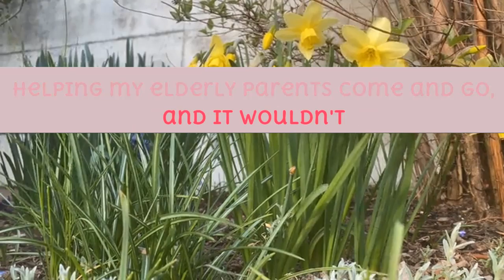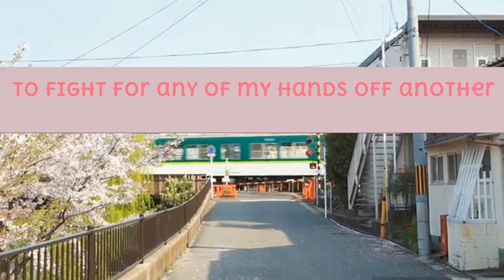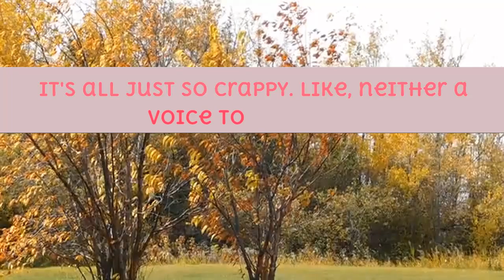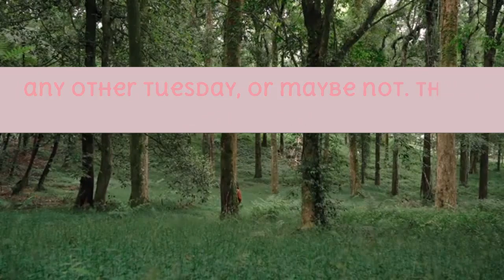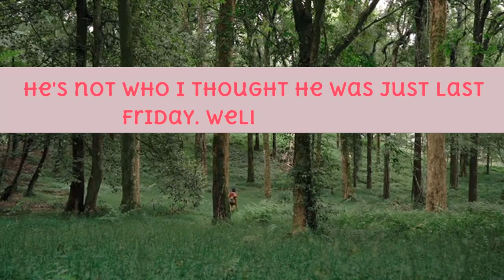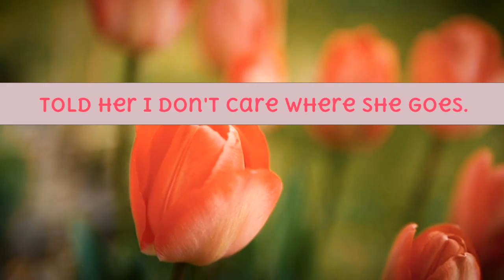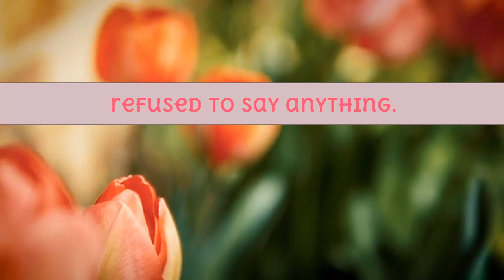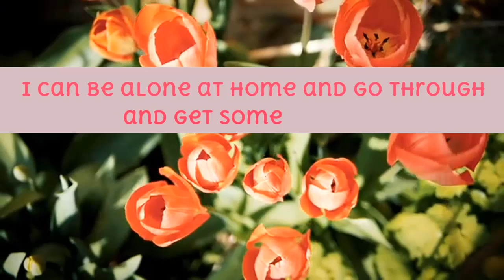Caught my wife cheating, divorce in motion Reddit Cheating Stories